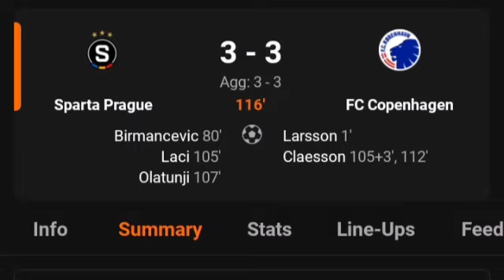Sparta Prague Vs FC Copenhagen (5-7) Larsson Goal Debute | All Match Results & Extended